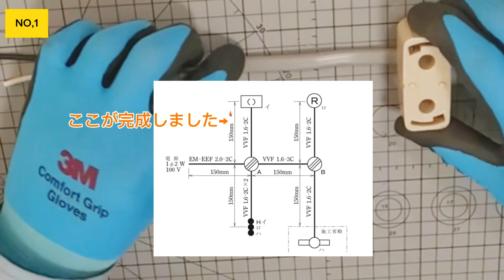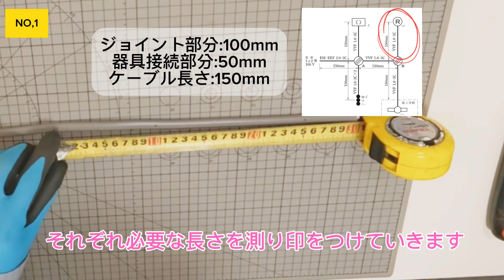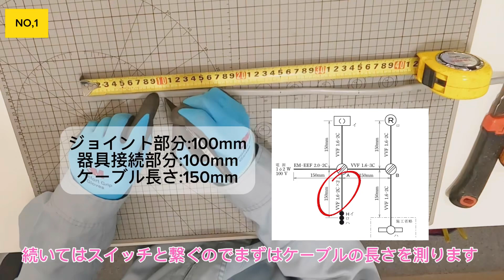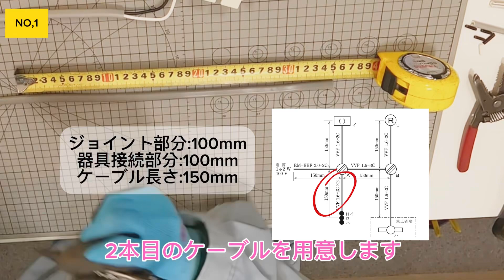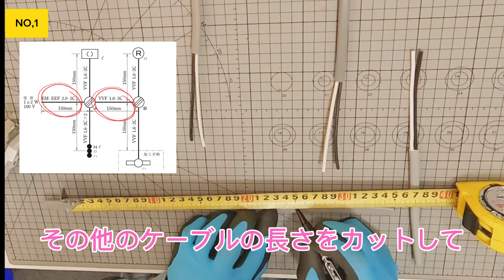【第二種電気工事士試験問題】 No,1 技能試験解説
2025年度　第二種電気工事士技能試験の候補問題No.1を、直近の過去問の施工条件で解説

〇のの字巻き　徹底解説
…ほとんどの候補問題で出てくるランプレセプタクル。のの字巻きに苦戦される方も多いのではないでしょうか、、、。現場のプロ、電気工事士が徹底解説しています！

【採用】
💡トウテック株式会社　正社員・電気工事士大募集！！！
ご興味ありましたら、お問合せください！

【SNS】

ランプレセプタクル ランプレ のの字曲げ 輪づくり 輪作り 取付 取り付け
EM-EEFケーブル EM-EEF エコ電線
引掛シーリング 引掛シーリングローゼット
スイッチ 単極 単極スイッチ 埋込連用タンブラスイッチ
連用取付枠 付け方
仮接続 P-926 合格クリップ
圧着 P-738 差込形コネクタ 圧着工具
合格配線チェッカー Z-222
複線図 書き方 描き方 DK-210
欠陥 欠陥事例